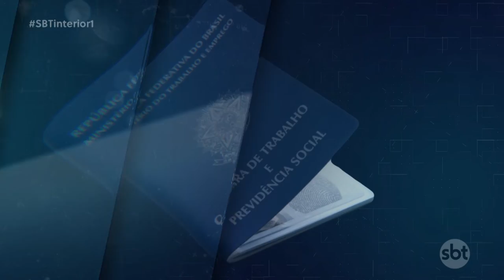Vagas de emprego para babá, caldeireiro e gestor de operações agrícolas